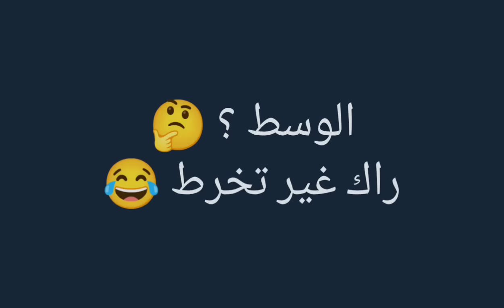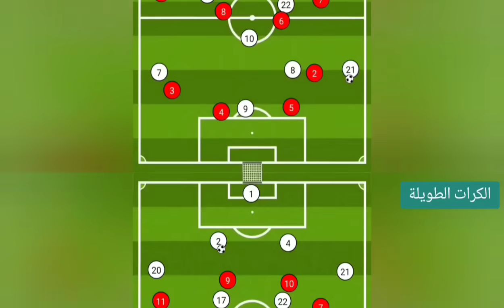تحليل CAN 2019 الحلقة 1 : الكرات الطويلة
طريقة لعب المنتخب الوطني الجزائري في 2019 كانت رائعة و بلماضي استطاع بناء فريق قوي سيطر على كبار افريقيا